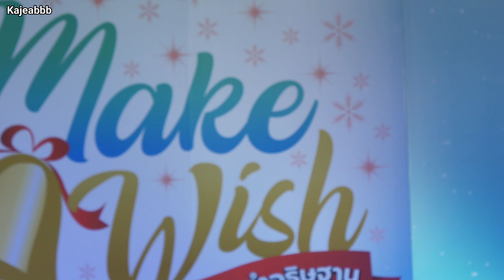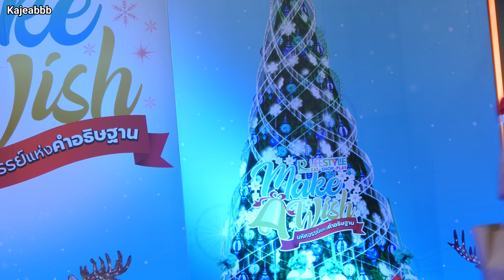คริส พีรวัส (Krist Perawat) - รวมพล [4k] KristMakeAWish Robinson Srisaman - 181222